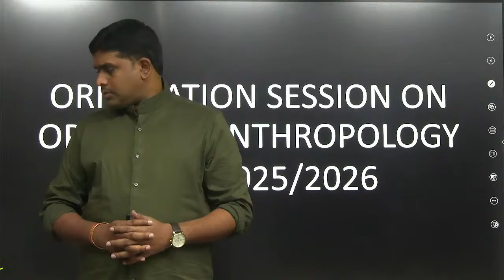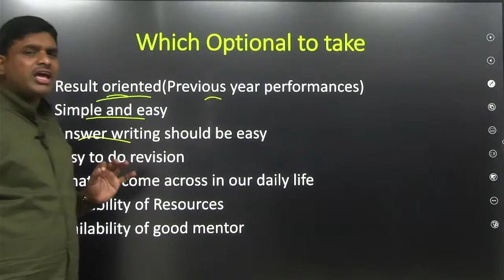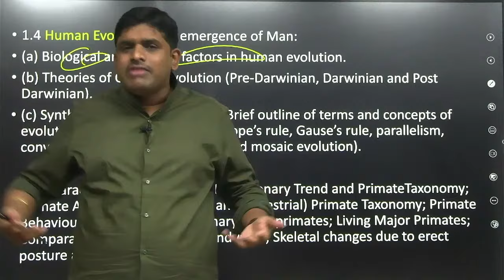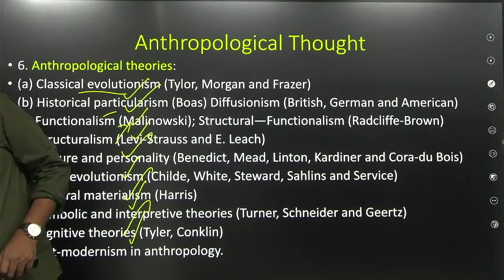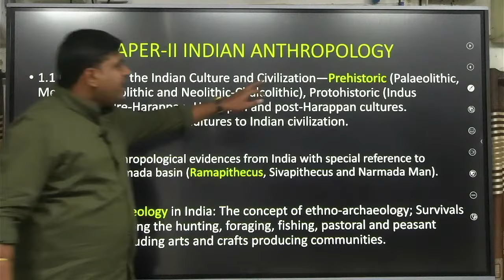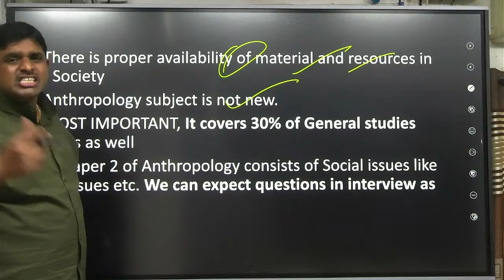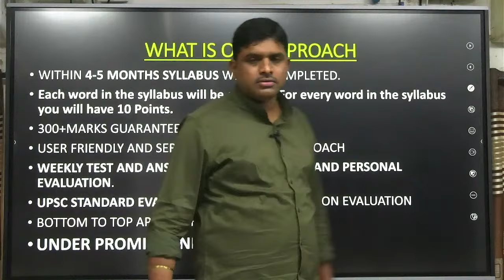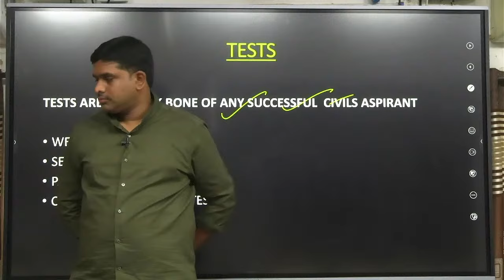Online Workshop | Anthropology Optional Course - Target 2024 | Vishnu Vardhan Sir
Anthropology Optional Course - Target 2024 | Starting from - 29 Nov 2023.

India’s Reputed Anthropology faculty *VISHNU VARDHAN SIR* with enormous experience of teaching Anthropology since 13 years and taught more than 100 batches, Now at Shubhra Ranjan IAS, Delhi.

We hope that the session will be helpful to the aspirants who are to appear in the coming years.

Course Features :

- 5 Months course - every topic in the syllabus will be covered.
- High focus on physical Anthropology, Anthropological thought & Tribal India
- One Stop Solution Book will be provided to the students
- Regular Value Added Content
- Current Affairs will also be covered
- Answer Writing Practice : Module wise Grand Tests & Evaluation With Guidance and Topper Will be Rewarded
- 500+ Model Answers & 1000 case studies to be covered in the class
- 9 AM to 9 PM Support System